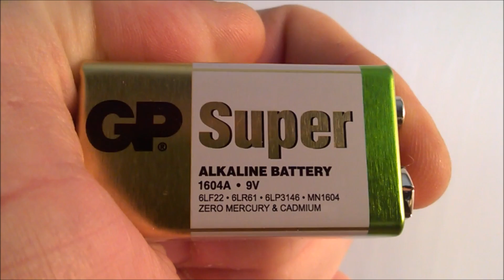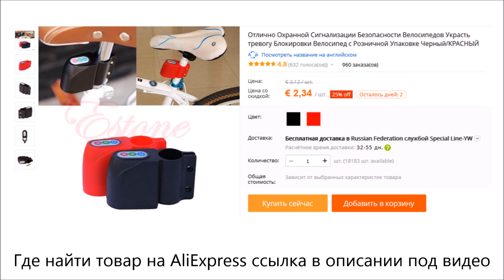Дешевая сигнализация на велосипед с Алиэкспресс Обзор Цена Купить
Сигнализации Безопасности Велосипедов Украсть тревогу Блокировки Велосипед с Розничной Упаковке Черный/КРАСНЫЙ